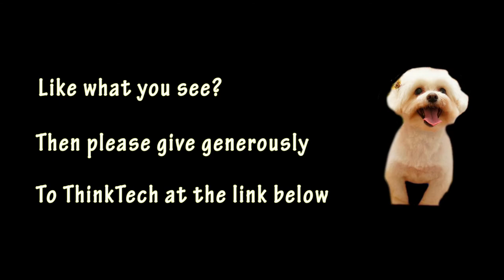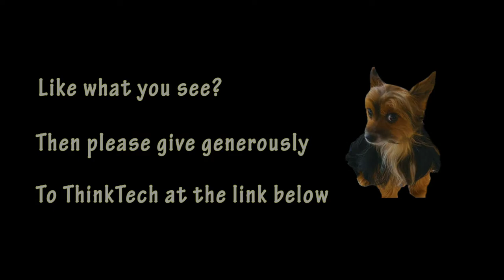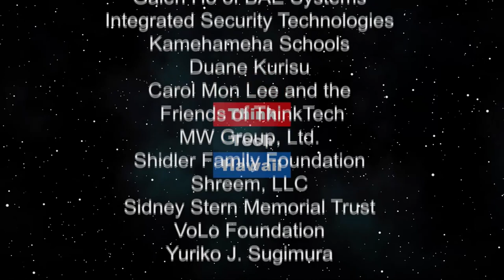Wolf Child (Perspectives On Global Justice)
A story of truth, bravery, and reconciliation.  Can imaginary stories create new spaces for deeper understanding and appreciation, foster new friendships, healing, and conciliation on the deep wounds and legacy caused by colonialism?   On today's perspectives on Global Justice Thinktech Hawaii, host Beatriz Cantelmo will be conversing with guests Hazel Peel -Hodgson, and Blanche Bruisedhead.  Blanche and Hazel are Canadian nationals, have a very special intergenerational friendship. They also have quite a story to share with our viewers.  Hazel wrote the Wold Child: A story of bravery and truth, which was selected by the Truth and Reconciliation Commission of Canada.  Blanche Bruisedhead is an indigenous elder who attended Indian residential school in Canada.  She was moved by Hazel's story.

The host for this episode is Beatriz Cantelmo.